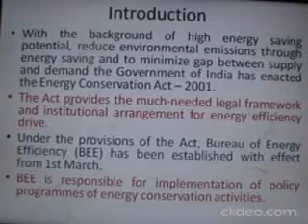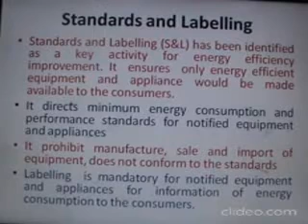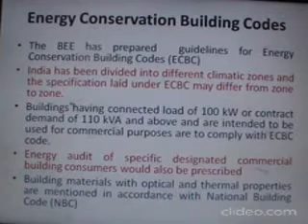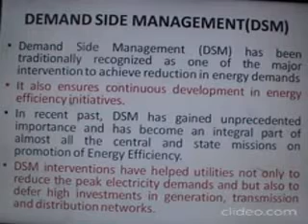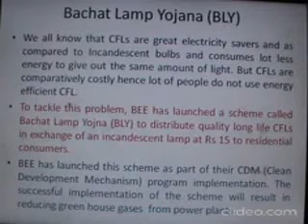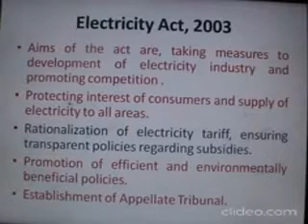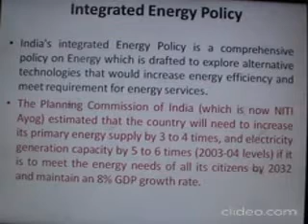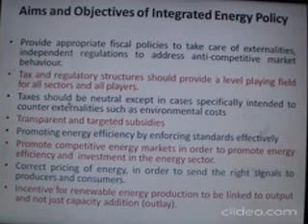ENERGY CONSERVATION ACT 2001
ENERGY CONSERVATION ACT 2001 IS A PART OF ENERGY MANAGEMENT AND AUDIT.